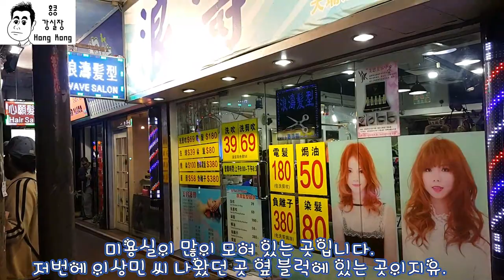홍콩 최고급 미용실에서 커트 체험하기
홍콩달러 38불 현지 미용실에서 커트를 하는 영상입니다.